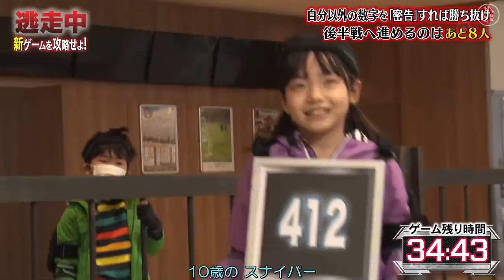【逃走中】 cut part31